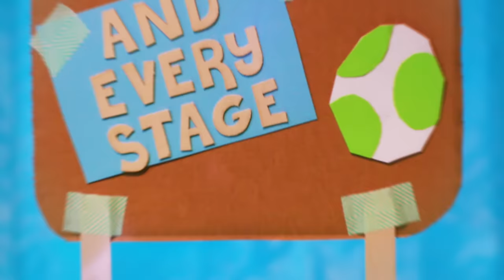Yoshi for Nintendo Switch - Official Game Trailer - Nintendo E3 2017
Yoshi heads on a new adventure in this new action platforming game coming to Nintendo Switch. Explore a great big world decorated like a miniature diorama, look for items throughout the stages and team up with a friend in a new art style for the franchise. Coming 2018!